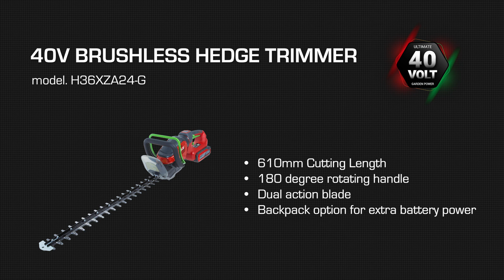HENX 40 Volt Li-Ion Hedge Trimmer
The HENX 40 Volt Li-Ion Hedge Trimmer combines cordless convenience with exceptional working time. It provides the indispensable power of 3000 strokes per minute to get the job done easier, making gardening more enjoyable. It is lightweight, smooth, and comfortable to use when cutting both vertically and horizontally with the help of the dual-action blades. The 40-Volt Lithium-ion battery delivers Gas-like Power and is compatible with all HENX 40V products and chargers.

If you are interested in stocking this product in your store or online shop, get in touch with us via our brand